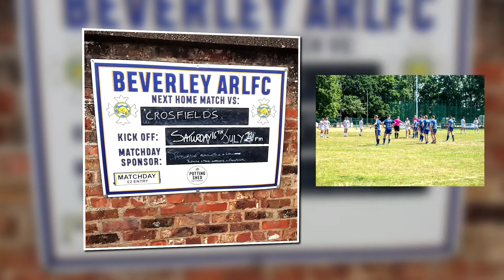2022-07-16 Beverley ARLFC v Crosfields Warrington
National Conference Division 2 Amateur Rugby League match at Beverley Leisure Centre